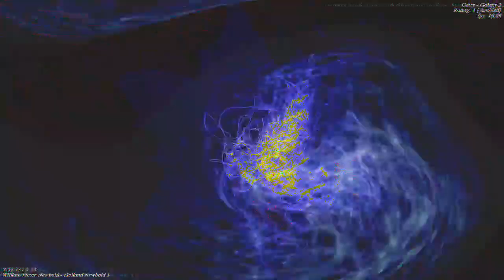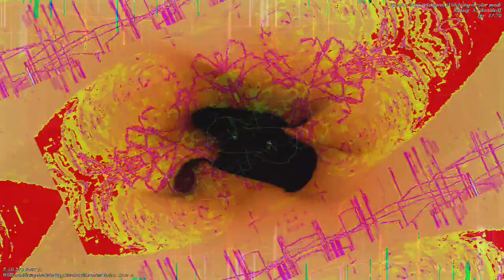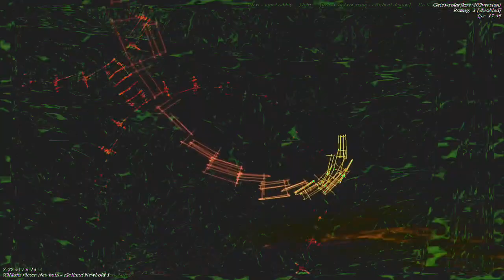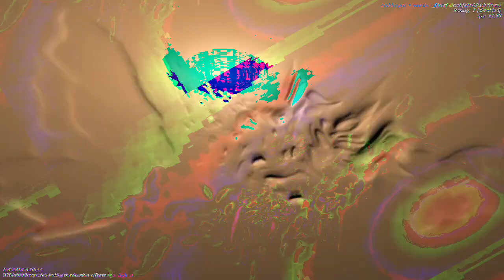[EPILEPSY WARNING] Movie 23 01 05 01h26m05s